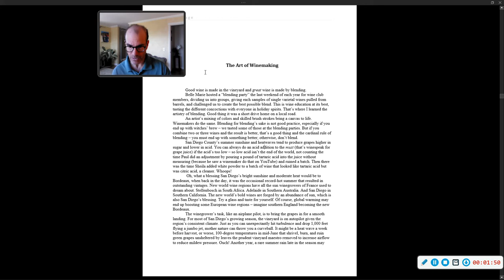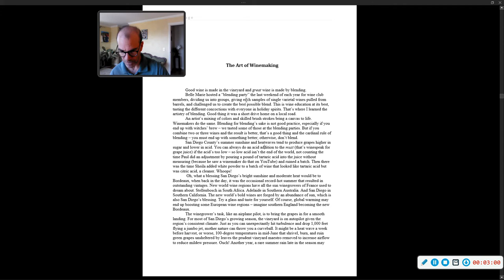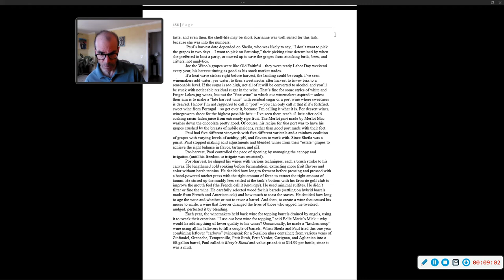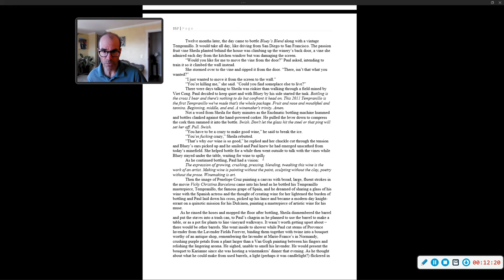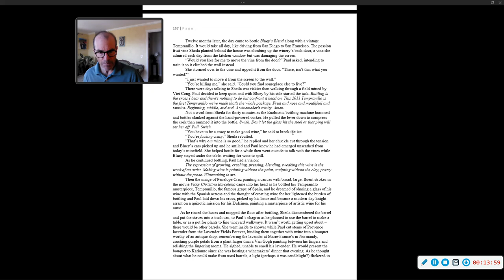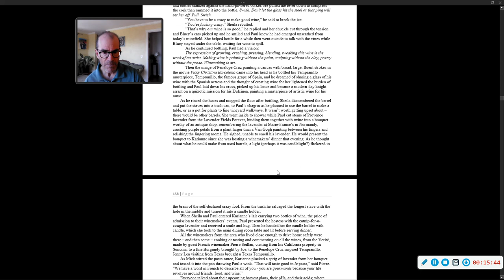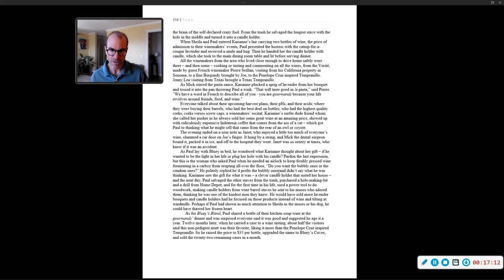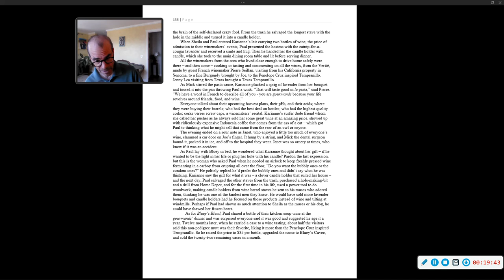Ch 19 "The Art of Winemaking"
This chapter will make you into a mini-expert when you visit a winery's tasting room. A winemakers' recital of brix, acid, and pH. Were they all dropping acid and suffering from alternative reality delusions? Paul is inspired by a Spanish muse as he attempts to make the best Tempranillo.